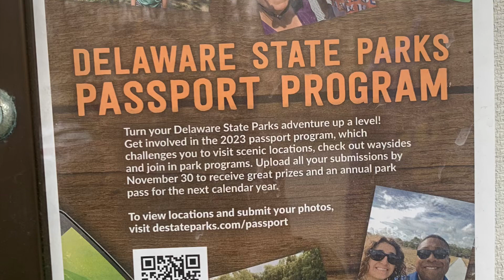White Clay Creek State Park, Delaware Hike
I didn’t actually film at White Clay Creek State Park in Delaware because I was with folks I was meeting for the first time. But if you’re interested in a park with hikes ranging from easy and flat to challenging with vertical, White Clay Creek State Park, Delaware offers many versatile hikes.

I am licensed by Apple Inc. to use these songs which are provided in the iMovie app from Apple Inc., license

Santina Doyle (Solo Female Van Life Lessons) is licensed by Apple Inc. to use these songs which are provided in the iMovie app from Apple Inc., license

PHOTOS CREDITS: All photos and videos property of Santina Doyle and Solo Female Van Life Lessons.